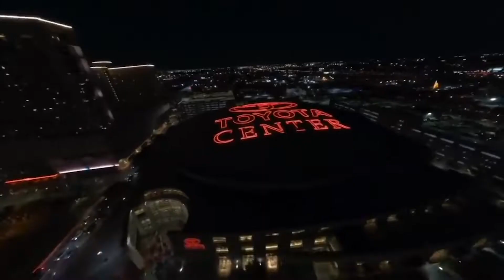UFC 271, Super Bowl LVI Champs, World Cup Qualifiers & More | In The Game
Hosts Andrea Nava and Ari Cobb give insight on the latest in the sports world, from UFC to Champions League.

Hosts: Andrea Nava & Ari Cobb
Crew: Samantha Morales
Teleprompter: Adrian Romero
Editor & graphics: Edwin Campos
Producer: Jala Mason